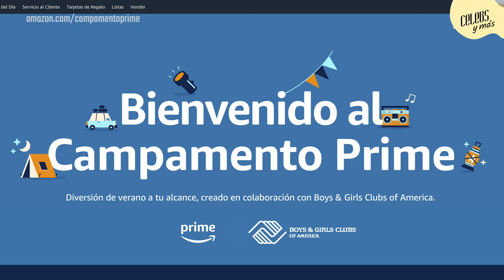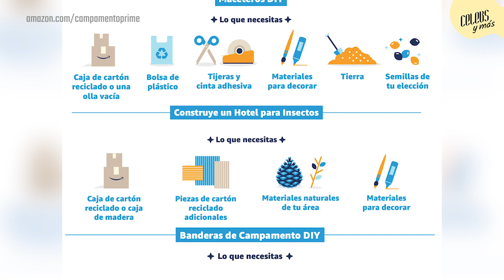Gaby Espino revela por qué no muestra tanto a sus hijos en redes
Además, la actriz venezolana nos cuenta sobre las actividades que realiza en casa con sus hijos durante el aislamiento social y nos habla del Campamento Prime, para mantener a nuestros niños ocupados y entretenidos este verano.